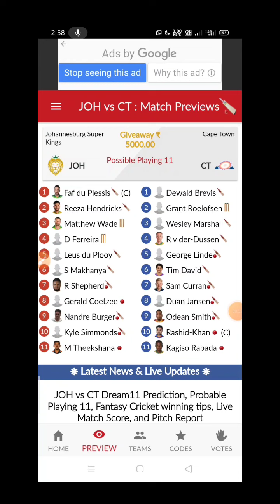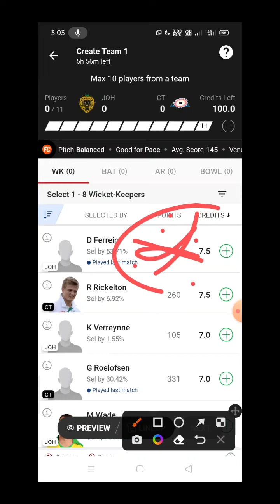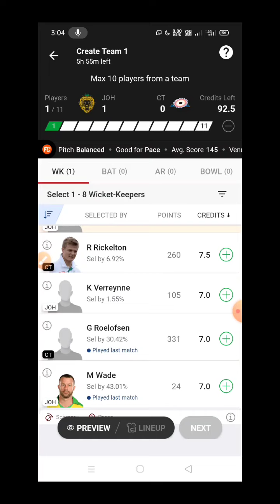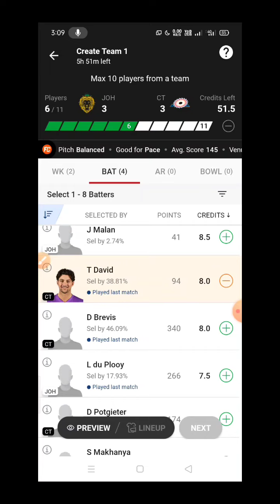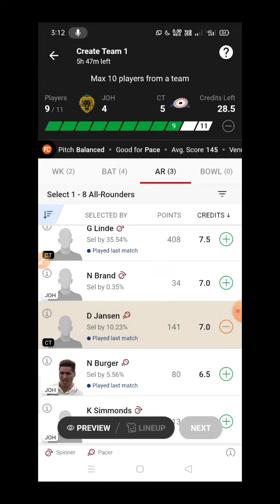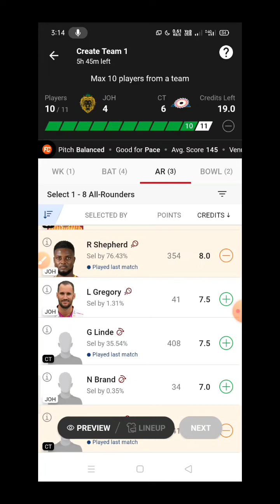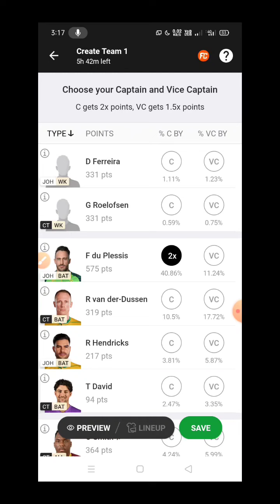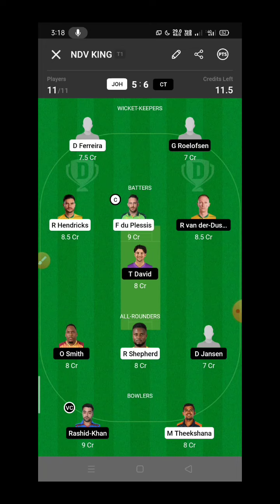JOH vs CT dream11 team,JOH vs CT sa t20 dream11 prediction,JOH vs CT dream11 prediction